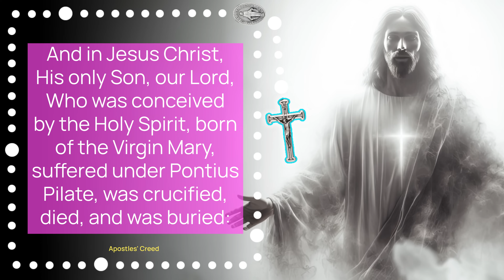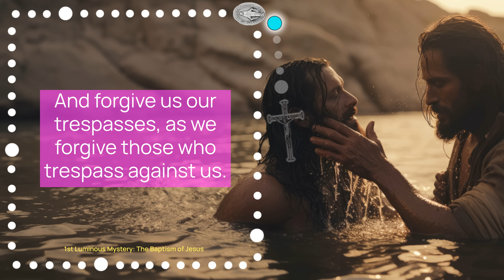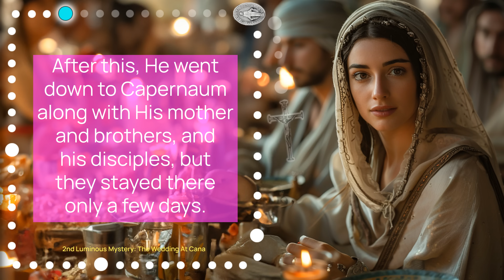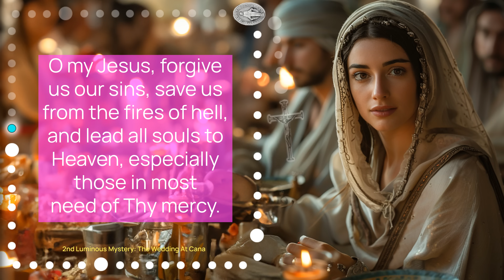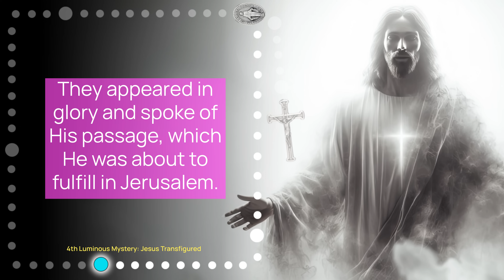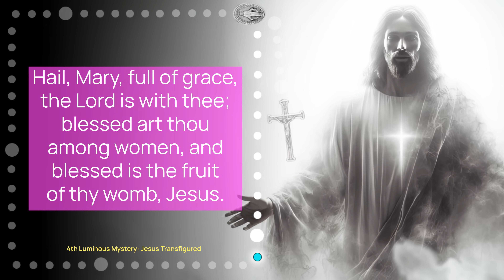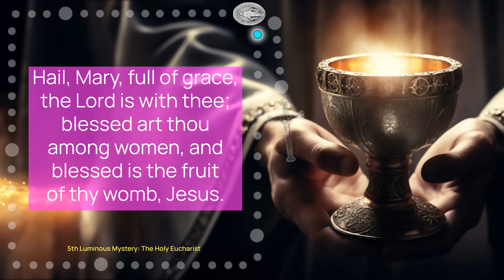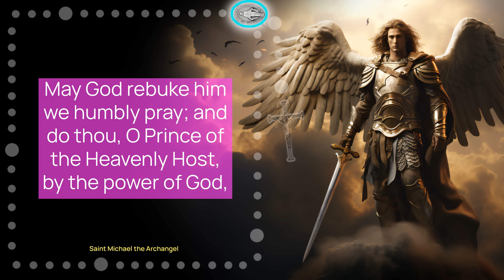HOLY ROSARY - Luminous Mysteries - Thursday EASTER (Today APR 18) • Catholic Faith | HALF HEART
Pray the Luminous Mysteries of the Rosary for Spiritual Enlightenment, Today, Thursday with HALF HEART,  a Guided Rosary, EASTER SEASON.

Pray the Luminous Mysteries of the Rosary for Spiritual Enlightenment

Today we  pray the Luminous Mysteries of the Holy Rosary, introduced by Pope John Paul II to focus on the public life of Jesus Christ. We begin with an invocation to the Holy Trinity and the Apostle's Creed, followed by prayers including the Our Father, Hail Mary, and Glory Be. The Luminous Mysteries are The Baptism of Jesus, The Wedding at Cana, The Proclamation of the Kingdom of God, The Transfiguration, and The Institution of the Eucharist. Each mystery is introduced with a contemplative scripture passage and reflection on its significance, followed by a decade of the rosary. We emphasize the spiritual fruit of each mystery, aiming to deepen the faith, hope, charity, and spiritual understanding of the Half Heart Family. We conclude with additional Marian devotions, seeking the intercession of the Virgin Mary, St. Joseph, and St. Michael the Archangel for protection and guidance.

00:00 LUMINOUS MYSTERIES
03:35 1ST MYSTERY - THE BAPTISM OF JESUS
05:37 1st Decade
10:19 2ND MYSTERY - THE WEDDING AT CANA
13:12 2nd Decade
17:53 3RD MYSTERY - THE KINGDOM OF GOD
19:15 3rd Decade
23:57 4TH MYSTERY - JESUS TRANSFIGURED
26:46 4th Decade
31:27 5TH MYSTERY - THE HOLY EUCHARIST
33:13 5th Decade
37:56 Hail, Holy Queen
39:26 MEMORARE
40:12 SAINT JOSEPH PRAYER
41:55 SAINT MICHAEL THE ARCHANGEL
42:40 HALF HEART